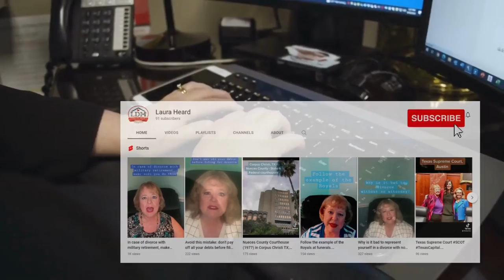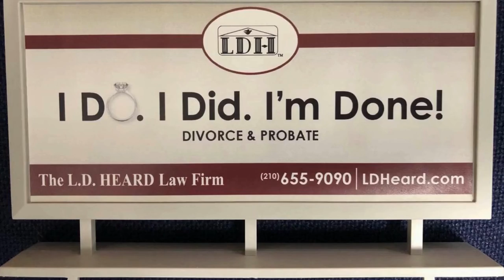Why is it a bad idea to represent yourself in a divorce?